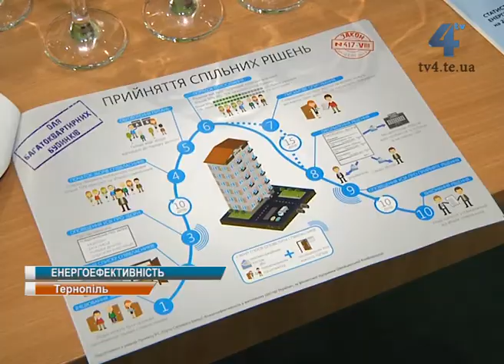Як зекономити тепло обговорили в Тернополі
Як зекономити тепло, про енергоефективність у житловому секторі України, про співпрацю Тернополя зі Світовим банком та іншими міжнародними інституціями говорили сьогодні під час семінару для журналістів з трьох областей: Тернопільської, Хмельницької та Чернівецької.